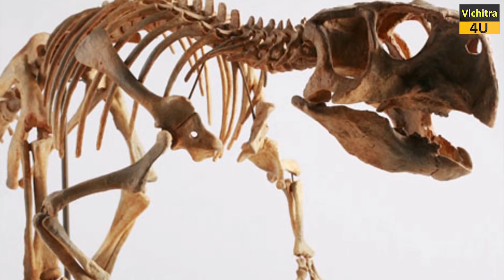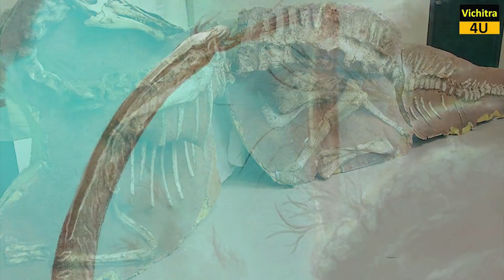Dinosaurs से पहले इस धरती पर कौन रेहता था । who lived on earth before Dinosaurs ?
दुनिया का सबसे अदभुत और शक्तिशाली सिद्धांत | Secret of life to be successful with Quantum Physics

श्री कृष्ण की मृत्यु का रहस्य, कृष्ण की मृत्यु कैसे हुई Who Killed Lord Krishna ? Death of Krishna?

दुनिया के 10 सबसे खतरनाक रेलवे ट्रैक | Top 10 Most Dangerous Railway Tracks in the world

दुनिया के 5 सबसे सुरक्षित स्थान जहाँ आप नहीं जा सकते | 5 Most Heavily Guarded Places On Earth

100%  GUARANTEED सूरज  का ये सिद्धांत आप नहीं जानते | About sun & solar system you’ve never seen it

Thanks & Love
Vichitra 4u